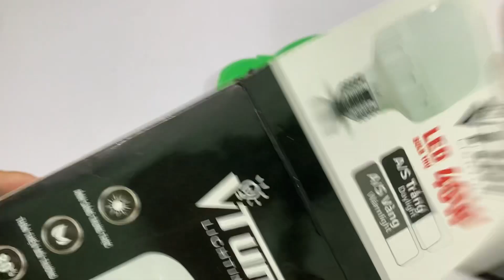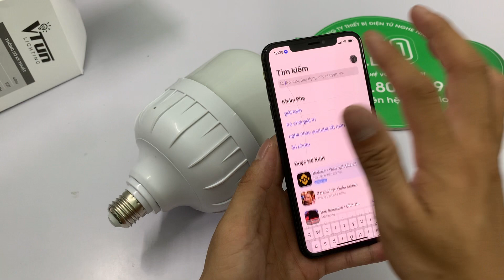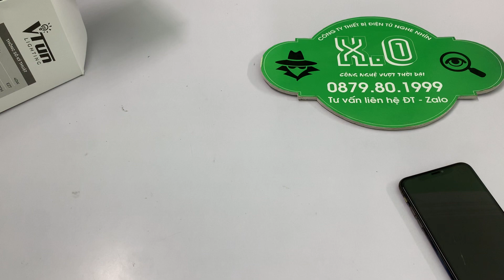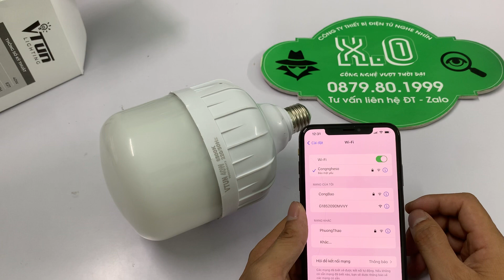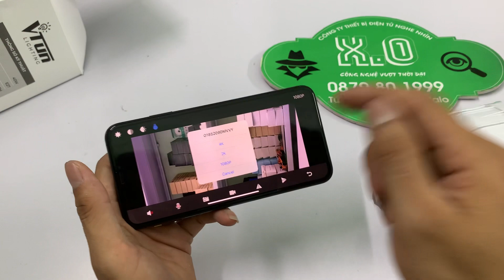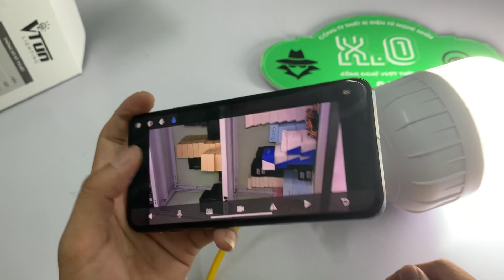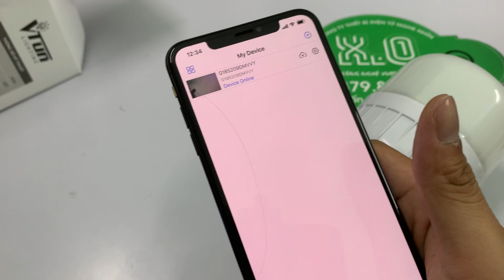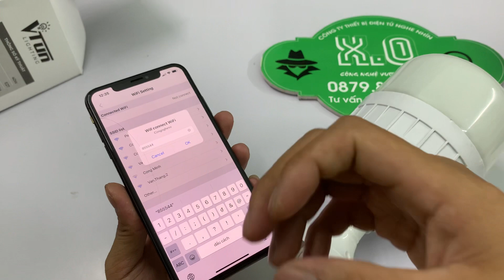Camera ngụy trang Bóng Đèn LED siêu sáng 40W - Camera ngụy trang kín đáo nhất 2023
Camera Nguỵ Trang Bóng Đèn 40W - Bóng Đèn Sáng Bình Thường, Camera Hoạt Động 24/24 Xem Từ Xa
Camera Nguỵ Trang Bóng Đèn 40W là sản phẩm camera ngụy trang giám sát hoàn hảo trong diện mạo một chiếc bóng đèn chiếu sáng. Đây là cách ngụy trang tinh tế nhất nhằm đánh lạc hướng người nhìn để họ không nhận ra được đây là camera wifi. Nhìn vào ai cũng nghỉ đây chỉ là một bóng đèn điện thông thường nên bạn có thể sử dụng nó cho các mục đích giám sát bí mật.

Do đó, bạn có thể mua ngay chiếc camera ngụy trang bóng đèn led để lắp cho những khu vực cần giám sát như văn phòng, căn hộ, nhà kho, shop….

Ưu điểm của camera ngụy trang bóng đèn led:
- Giám sát khu vực hoàn hảo với góc nhìn toàn diện, hoàn toàn không có điểm mù
- Ghi hình siêu nét 24/24, có hỗ trợ lưu lại các khoảnh khắc bỏ lỡ bằng thẻ nhớ Micro SD tối đa 128GB
- Dù có ở nơi nào trên thế giới bạn vẫn quan sát được hình ảnh trực tiếp và gián tiếp

Tính năng sản phẩm:
Camera ngụy trang bóng đèn kết nối wifi có góc quan sát từ trên cao cực rộng, cho người dùng quan sát rõ ràng từng hành động của các nhân vật trong khu vực. Với một căn phòng chỉ cần bạn lắp 1 camera bóng đèn là có thể quan sát toàn tập khu vực.

Camera ngụy trang bóng đèn led có thẻ nhớ SD tối đa mà chiếc camera bóng đèn này hỗ trợ là 128GB, người dùng có thể thoải mái xem lại hình cũ trong vòng 12 ngày. Nếu thẻ nhớ đầy camera an ninh sẽ tự động xóa hình cũ và lưu chèn hình mới. Vì vậy nếu không thể theo dõi tình hình tại nhà 24/24 bạn vẫn có thể xem lại những gì đã diễn ra một cách dễ dàng.
Đây là dòng camera ngụy trang bóng điện 2.4MP siêu đỉnh, quan sát bí mật khó bị phát hiện.
Camera ngụy trang bóng đèn wifi ghi lại sẽ được truyền tải trực tiếp cho người dùng qua mạng wifi 24/24 đến các thiết bị theo dõi như máy tính bảng, điện thoại thông minh, lap top,….Chỉ cần có kết nối wifi là Camera quan sát qua điện thoại sẽ giúp bạn giám sát được mọi sự kiện đang diễn ra tại gia đình, văn phòng, cửa hàng.

Camera ngụy trang bóng đèn có trang bị cảm biến chuyển động để sẵn sàng nhận diện và gửi cảnh báo đến điện thoại người dùng. Đây là chiếc camera chống trộm và ngụy trang đặc biệt cho không gian bạn cần theo dõi.